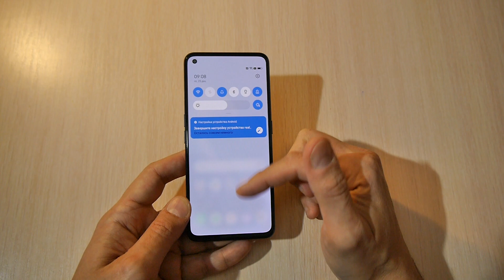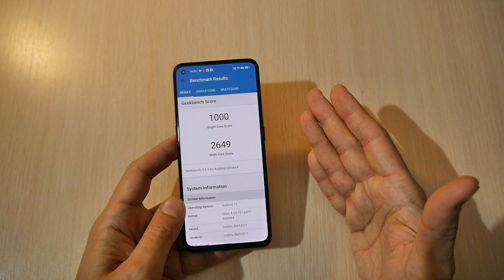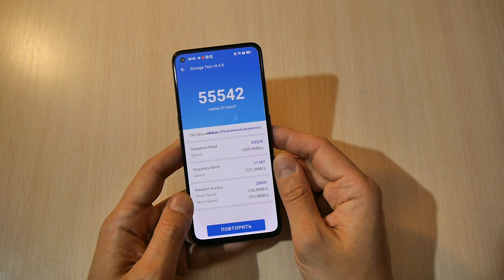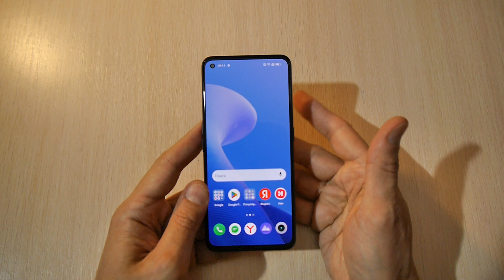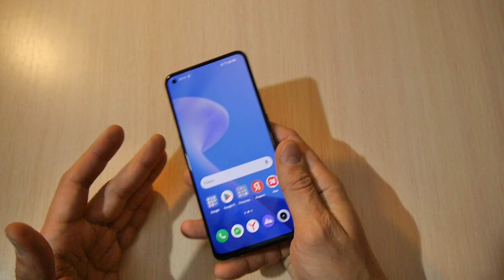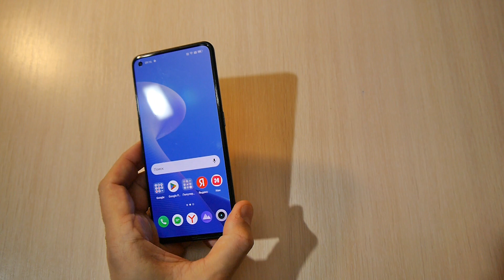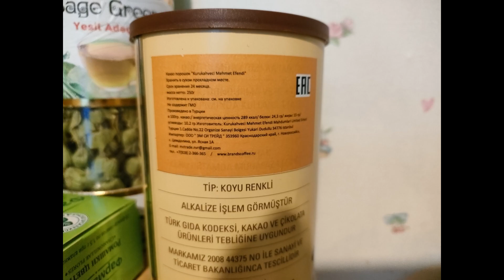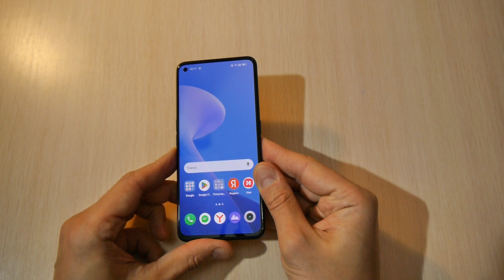Не смартфон, а пушка - гонка Realme GT Neo 3T честный обзор